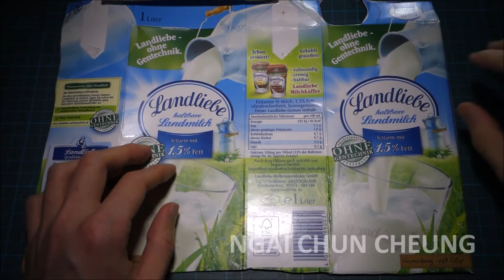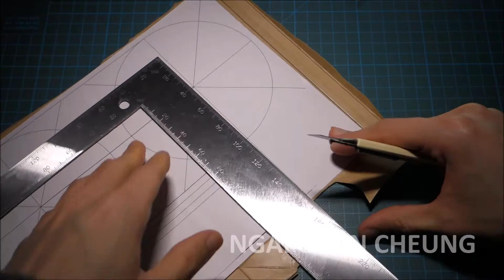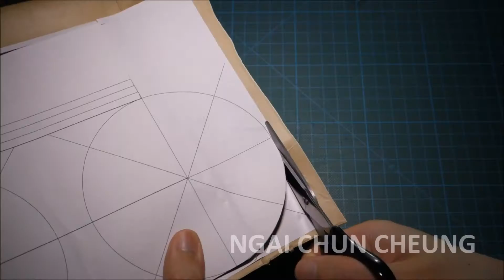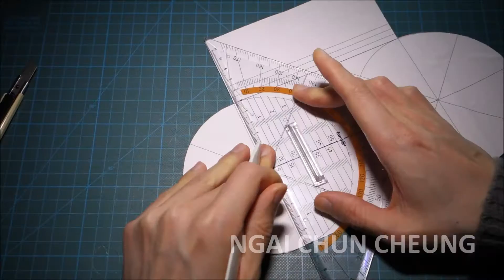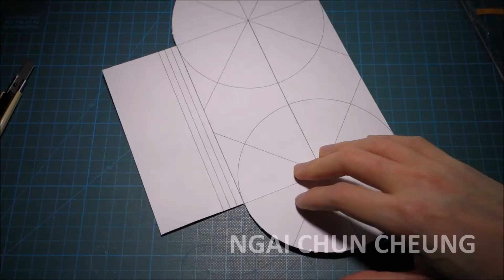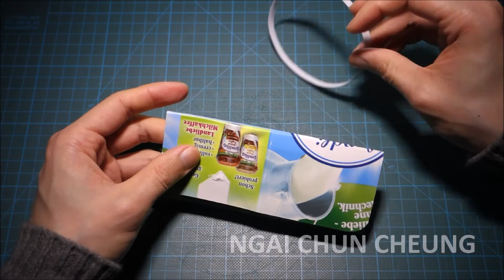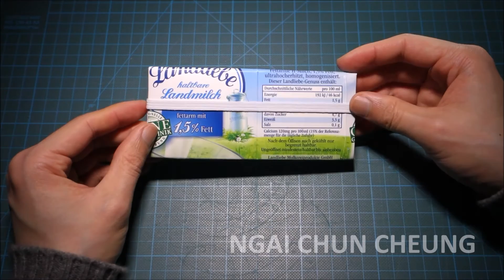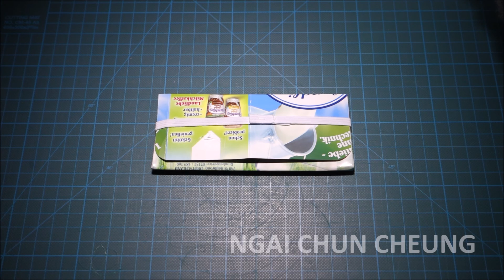Milk Carton Wallet (Upcycling)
Milk Carton Wallet by Ngai Chun Cheung